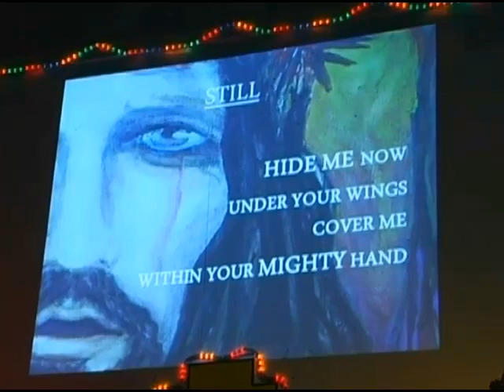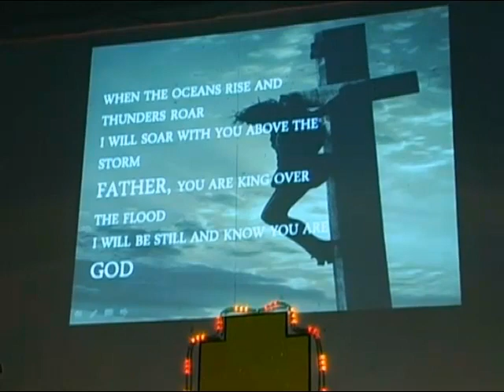Still - Hillsong (cover by J.T.T and Replay).mp4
Raise The Praise - KBP Kinarut Praise And Worship Concert 2011, 6th November 2011, St.Augustine Parish Hall